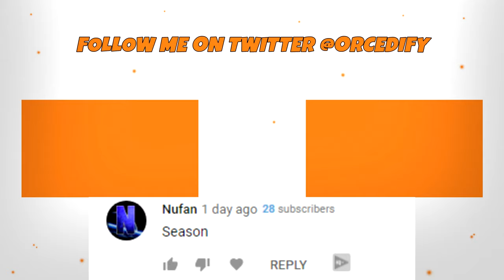The BEST Trickshots of Fortnite Season 2!